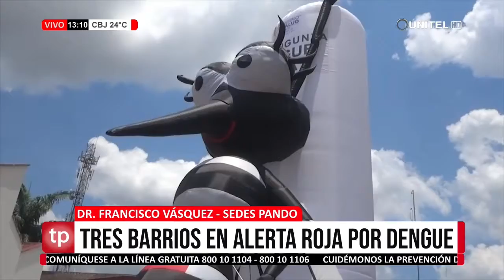Tres barrios de Cobija se encuentran en alerta roja debido al incremento de los casos de dengue